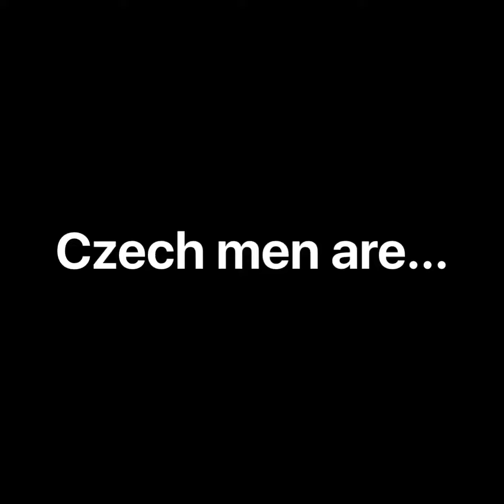The Czech People Are...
Things you should know about the Czech people!  Microvlog day 52